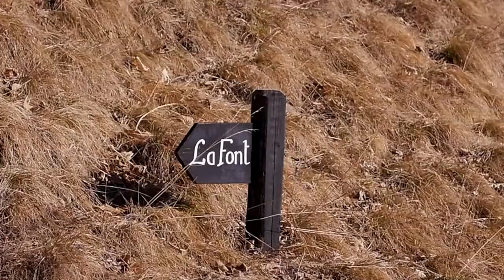Isola dei fumosi - contest Airc 2022.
Andreano Classe 1932 ci parla del fumo nella sua vita.